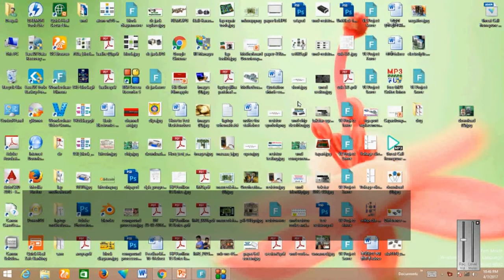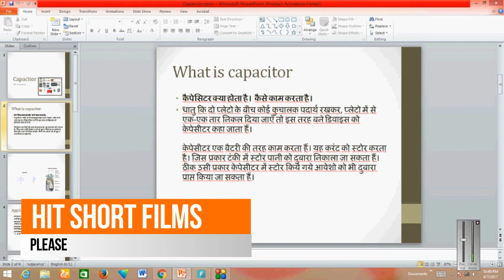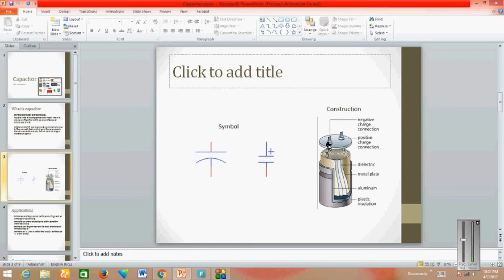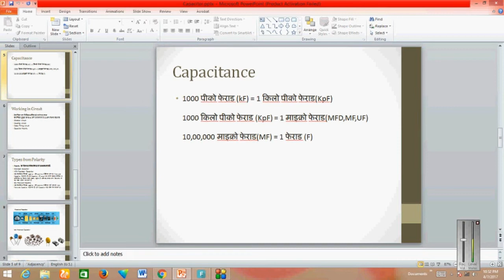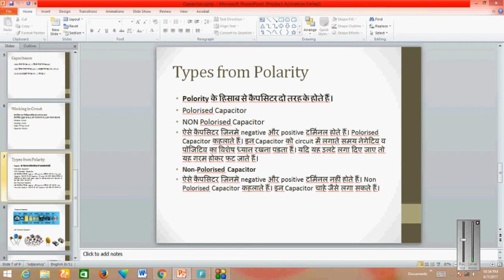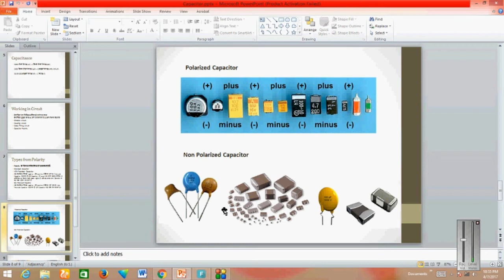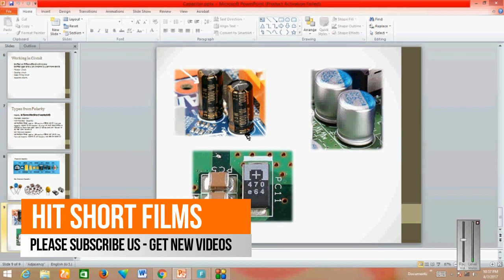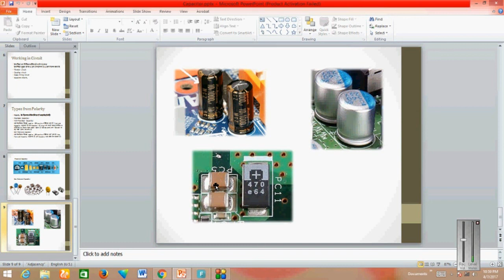SMD Capacitor - Laptop Chip Level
today i am going to show you what is smd capacitor and how is it work and what is capacitor applications.

Laptop Services after Completion Course
laptop repair very easy
laptop spare parts
wholesale laptop parts
laptop screen
laptop motherboard repair
laptop motherboard price
laptop keyboard price
laptop inverter kit
Laptop lcd screen
laptop hard disk
laptop drivers download online
buy laptop online
hp laptop
lenovo laptop
dell laptop
acer laptop
toshiba laptop
asus laptop
sony laptop bios password
dell bios password
hp bios repair
hp bios password
lenovo bios download
sony laptop battery
dell laptop battery repair
latest laptop repair
laptop adapter
windows 10 install download
windows 8.1 install download
ubuntu install download
a laptop computer is purchased for
laptop accessories
laptop at best buy
laptop at walmart
laptop reviews
tablet repair
motherboard repair
computer screen repair
repair laptop
laptop service
laptop repair shop
replace laptop screen
laptop repair service
laptop motherboard repair
tablet repair near me
laptop fix
laptop screen
laptop replacement screens
laptop repair shop near me
laptop screen repair cost
laptop service center
lcd screen replacement
fix laptop screen
notebook repair
laptop fixers
laptop screen replacement cost
laptop computer repair
Laptop Bios flashing
laptop CPU cooling fan
laptop processor i3 i5 i7 amd
laptop motherboard repair section wise
laptop body fabrication
laptop hinges repair very easy way
laptop thermal paste apply on processor
laptop overheating repair fix
laptop disassembly & assembly